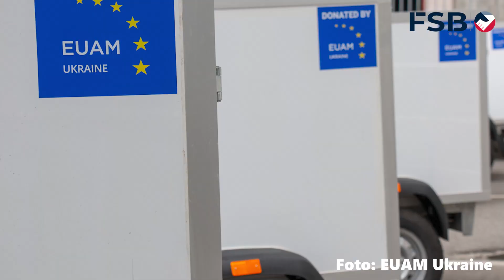Christian Kalkar | FSB jubilæumsvideo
I anledning af FSB's 25 års jubilæum, har vi fået nogle videoer fra udsendte gennem FSB. Hør her om Christian Kalkar, som arbejder som Head of Planning ved Reporting and Evaluation hos EUAM Ukraine.